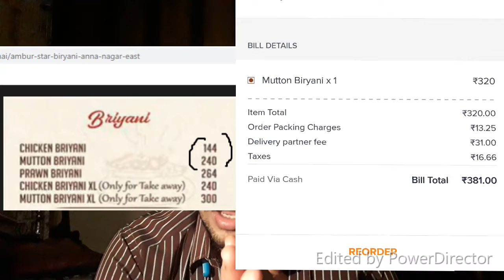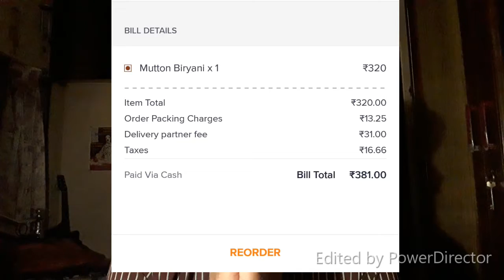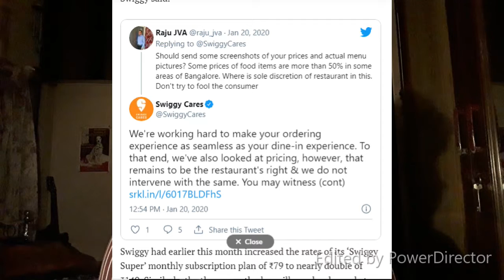Why is Swiggy Expensive || பகல் கொள்ளை Exposed || Tamil தமிழ்